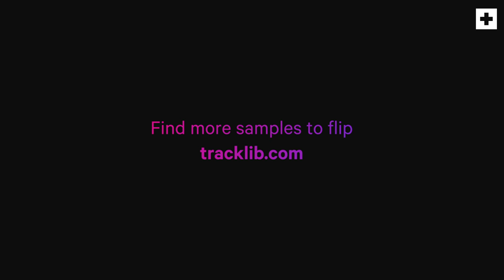Sample breakdown: J. Cole - Wet Dreamz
Inspired?

Produced by J. Cole.

🔍  What is sampling and how does it work?

👨‍⚖️  What is sample clearance and how does it work?